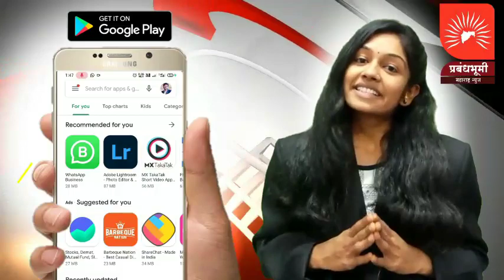निफाडमध्ये सोनसाखळी चोरांची धुमाकूळ